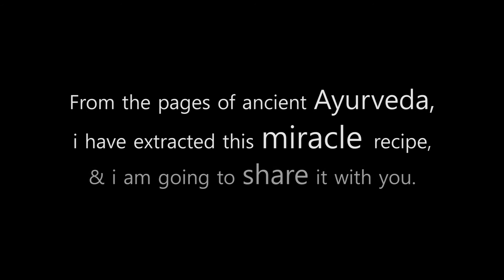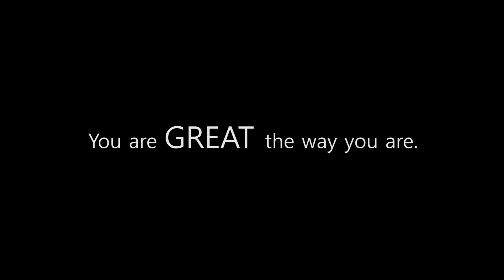HOW TO GET FAIR SKIN NATURALLY | FAIRNESS TIPS 100% GUARANTEED RESULT | SKIN WHITENING TREATMENT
A very effective fairness recipe(treatment) to get instant fairness & glowing skin naturally,
It is a skin whitening treatment that will work wonders.
There are tons of skin whitening home remedies around but this one will open your eyes and help you get your confidence back.
Do watch the whole video to decode the secret :)

Awesome Posters